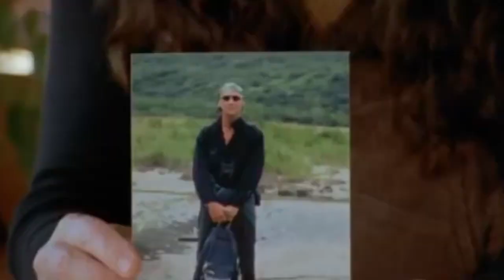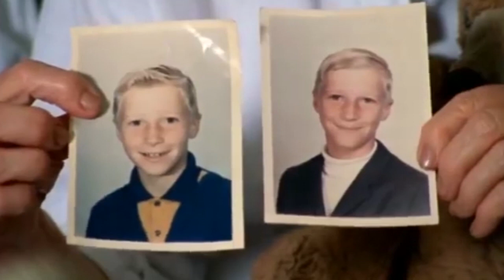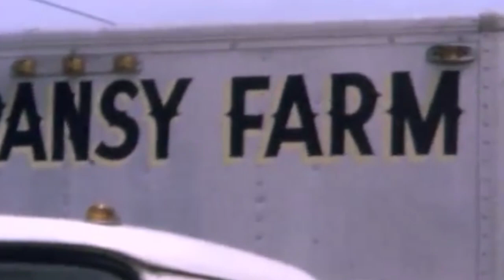Keeping up with Timothy Treadwell (The Grizzly Man) - Acompanhando Timothy Urso - Le Garçon Ours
Tribute for Timothy Treadwell, american environmentalist. Timothy talks about religion, society, politics, sexuality, belief systems and etc.

Hommage à Timothy Treadwell, environnementaliste américain. Timothy parle de religion, de société, de politique, de sexualité, de croyance, etc.

Tributo para Timothy Treadwell, ambientalista americano. Timothy fala sobre religião, sociedade, política, sexualidade, crença e etc.